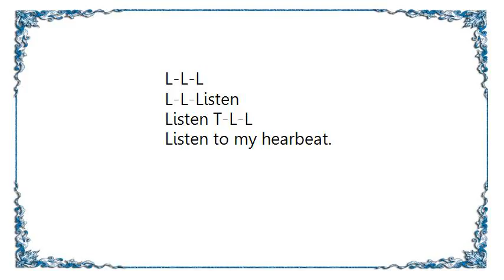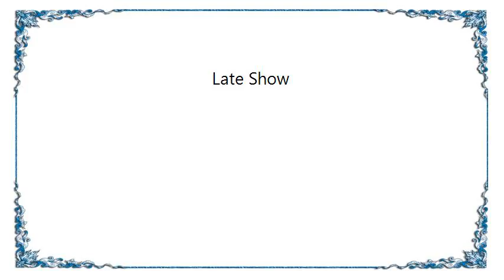Laurie Anderson - Late Show Lyrics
[Lyrics Laurie Anderson - Late Show]
L-L-L
L-L-Listen
Listen T-L-L
Listen to my hearbeat.